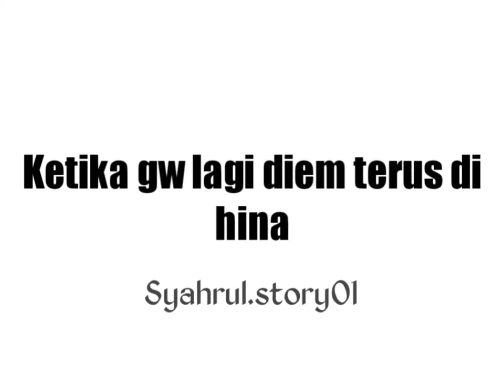QUOTES COCOK BUAT STATUS WA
Komen komen aja